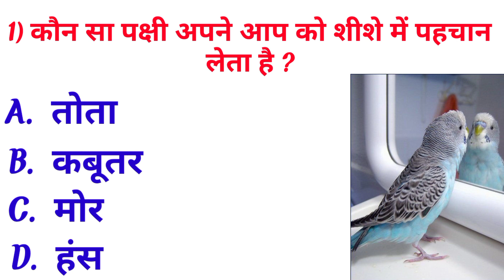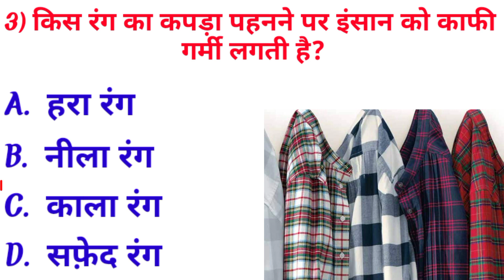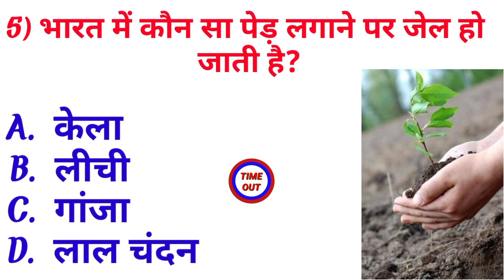Gk Question and Answers | General Knowledge | Gk Questions/part 81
1. GK
2. gk question
3. gk questions and answers
4. general knowledge
5. g k
6. g k questions and answers
7. general knowledge questions and answers
8. gk question answer
9. g. k
10. question answer
11. question
12. जीके
13. gk
14. g. k questions in hindi
15. general knowledge questions
16. knowledge
17. general knowledge question
18. g. k
19. quiz
20. g k question
21. BR GK STUDY
22. Br Gk Study 23. BRGKSTUDY
24. gk gs
25. gk ke sawal
26. gk ka question
27. जीके क्वेश्चन
28. gk 2020
29. gk 2021
30. gk 2022
31. gk 2023
32. बीआर जीके स्टडी
33. g. k. question with answer
34. answer
35. lucent gk 36. GK 2021
37. GK 2022
38. GK 2023
39. g. k
40. जीके के सवाल
41. gk general knowledge
42. जनरल नॉलेज
43. gk knowledge
44. gk questions and answers 2022
45. gk questions and answers 2023
46. gk questions and answers in hindi
47. GK Police
48. GK IAS
49. GK IPS
50. g. k. question in hindi
51. janral nolej in hindi
52. BR GK STUDY 2021 53. BR GK STUDY 2022
54. BR GK STUDY 2023
55. tense
56. current affairs
57. g. k questions
58. gk today current affairs
59. जी के
60. GK
61. GK BR
62. Gk
63. gk
64. G K
65. Gk quiz
66. GK BR
67. gk for you
68. today gk
69. Br gk study
70. gk in hindi 71. GK ki Video
72. Good sawal
73. सवाल आपके जवाब हमारे
74. GK ka ale 75. जीके.
76. GK.
77. BR
78. BR GK STUDY Lucent
79. GK Hindi Question
79. GK Hindi Question
80. सवाल
81. question and answers
82. new gk question
83. new gk questions
84. hindi question
85. gk question gk question
86. answer
87. gk dijiye
88. general knowledge question answer
89. जीके जीके
90. gk 2022
 91. gk 2023
92. gk gk
93. GK GK
94. जीके का क्वेश्चन
95. samanya gyan
96. GK number 1
97. GK Question
98. gk question
99. gk question
100. Gk GK gK जीके gh
101. GK
 102. General Knowledge
103. Important GK Questions and answer for 4. Competitive Exams
105. Quiz Test
106. br gk study
107. Important gk
108. Quiz test
109. competitive quiz
110. competitive general knowledge
 111. GK in Hindi
112. general knowledge quiz
113. quiz questions
114. general knowledge questions
 115. gk quiz
116. general knowledge questions with answers
117. gk question in hindi
118. GK Question Answer
119. India GK
120. hindi gk
121. samanya gyan
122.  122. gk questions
123. india gk in hindi
 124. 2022 gk questions and answers
125. lucent gk
126. 126. lucent gk
127. lucent gk in hindi video
128. lucent GK in hindi
129. lucent geography in hindi
130. lucent geography
131. geography gk question
132. geography gk in hindi
133. 132. geography gk in hindi
133. lucent 1000 question
134. lucent 1000 prashn
135. 135. lucent gk ka nichod
136. lucent gk important question
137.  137. lucent gk important question in hindi
138. lucent gk important topics
139. lucent ka nichod science
140. lucent for sse egl 141. lucent for ssc
142. lucent for railway 143. geography gk
144. lucent meq
145. lucent mcq in hindi
146. lucent book gh
147. gk
148. gk questions and answers
149. gk question
150. general knowledge
151. br gk study
152. gk questions
153. g k
154. general knowledge question
155. gk questions and answers
156. gk ke question
57. question
158. general knowledge questions and answers
159. samanya gyan
160. g. k questions in hindi
161. 161. gk question answer
62. Sarkarinaukari
163. gk ke sawal
164. 164. knowledge
165. question answer
166. general knowledge questions
 167. gk knowledge
168. जनरल नॉलेज
169. जीके
170. gk quiz 171. gkfacts
172. gk ka question
173. ips question and answer
174. gk
175. gk question
176. gk afroz
177. gk questions
178. ghinhindi
179. gk tricks
180. gk study adda
181. gk video
187. सामान्य ज्ञान
188. general knowledge ke question
189. gk knowledge
190. gk dijiye
191. general class
 192. general knowledge ki video in hindi
193. general knowledge gk
194. general knowledge questions and answers
195. General knowledge video
 196. General knowledge 2023
197. general knowledge for kids
198. general knowledge quiz
199. general knowledge ke question
200. Knowledge with gk

general knowledge